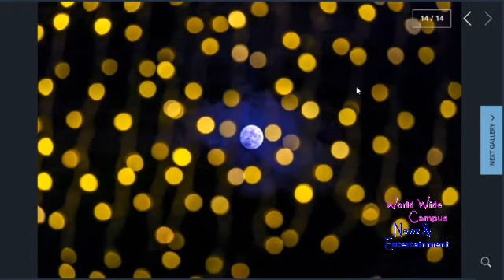What’s on World Wide Campus? - Mid-Autumn Festival 2021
For this week on “What’s on World Wide Campus?”, here’s the today’s event for Mid-Autumn Festival celebrations in Hong Kong 2021.

The Mid-Autumn Festival and lantern carnivals in Hong Kong take place in many parts of the territory and run for a few days before and after the festival proper. It usually falls in September or October in the Western calendar.